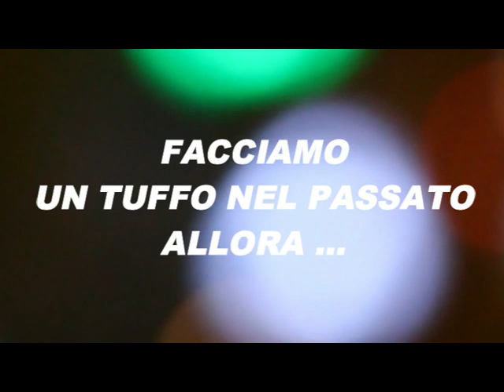la RIVISTA 1984 di Emilio Gardini "BUON COMPLEANNO RIVISTA! 30 ANNI MA NON LI DIMOSTRA" anteprima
Anteprima e presentazione della Rivista di Emilio Gardini 1984 "BUON COMPLEANNO RIVISTA! 30 ANNI MA NON LI DIMOSTRA" con Emilio e tutti i grandi della Rivista. Nel video anche alcuni estratti* di Riviste anni '70.
*dal DVD del Centro Studi Portorecanatesi "LA SCOMMESSA SALESIANA 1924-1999" a cura di Lino Palanca e con le riprese di Stelvio Camilletti.